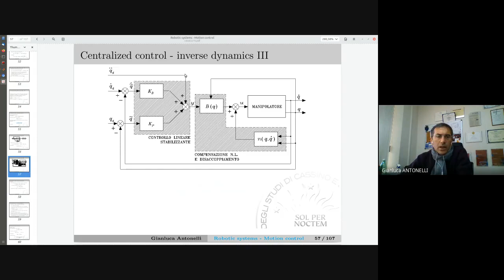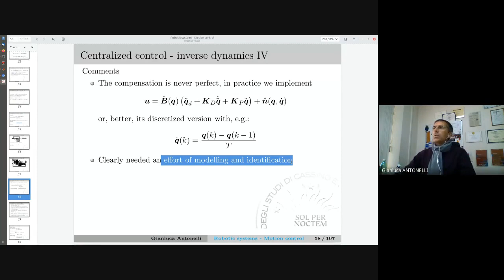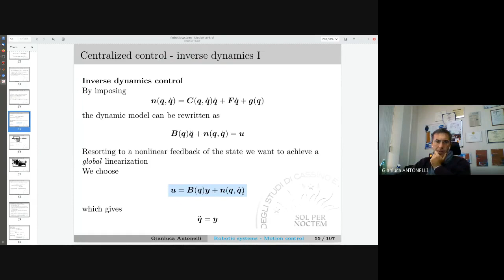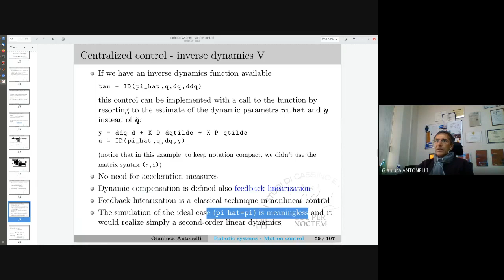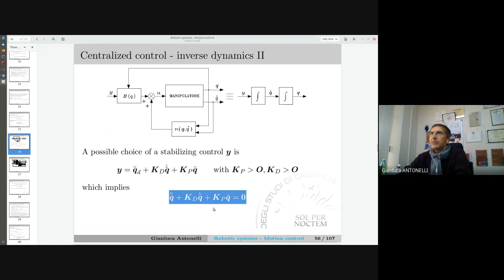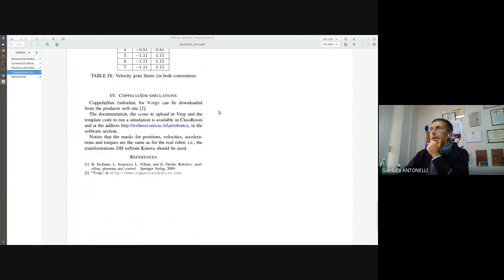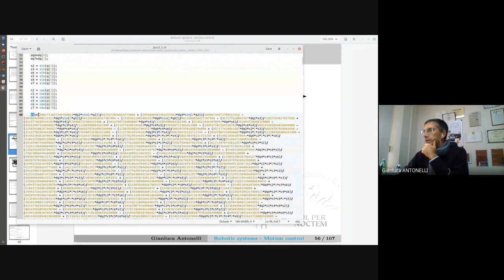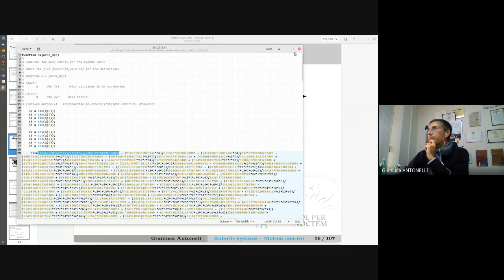ROB 20 2